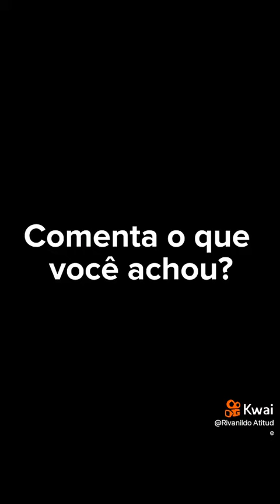PATROINHA APRONTA NOVAMENTE